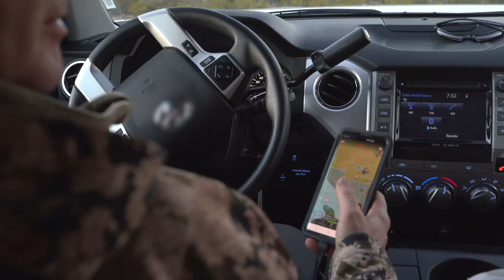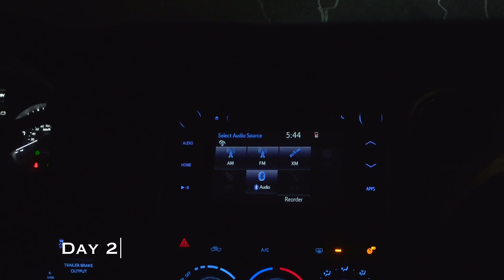Searching For The Grey Ghost | 2019 Arizona Coues Deer (Ep. 1)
In episode 1 of 2019 Arizona Coues Deer, Randy Newberg boards a plane headed for Tucson, Arizona. Upon arriving he meets up with longtime friend, Jerry Pritchard who will be joining him on the hunt as the other tag holder.

They head out into the desert hills of southern Arizona to find a glassing know that allows them to grid a bunch of country with their binoculars. Coues deer are nicknames the "Grey Ghost" alluding to their difficulty of being spotted in this type of terrain.

Jerry and Randy spend a couple days exploring different areas and are able to turn up a few deer, but not many. Jerry locates a buck on a far off ridge. Now they just need to find one in a stalkable location.